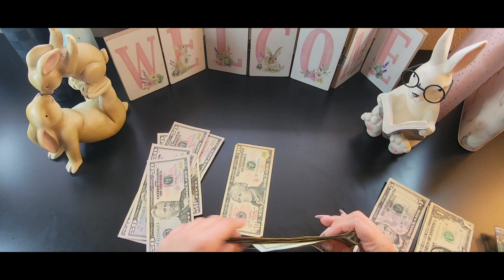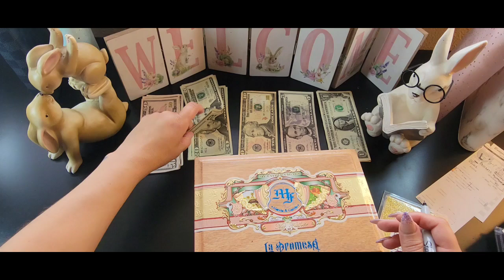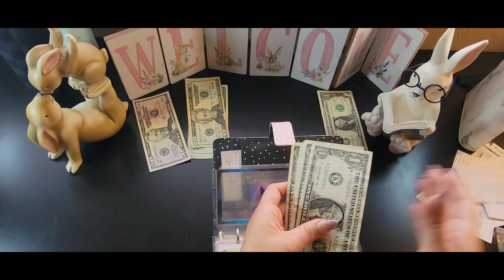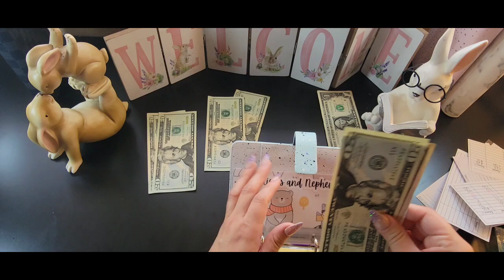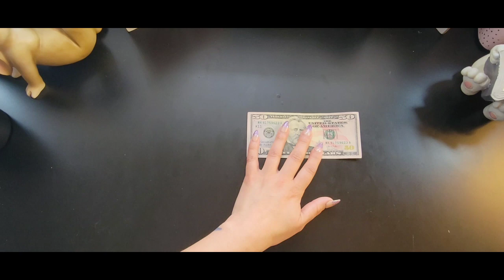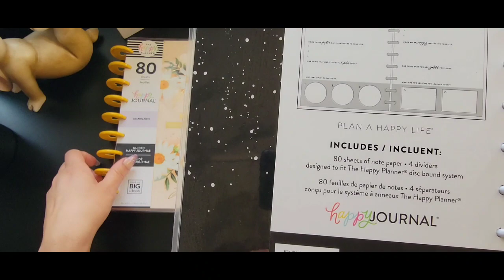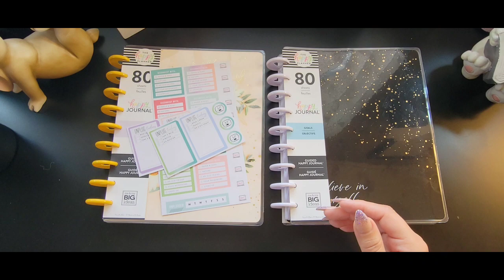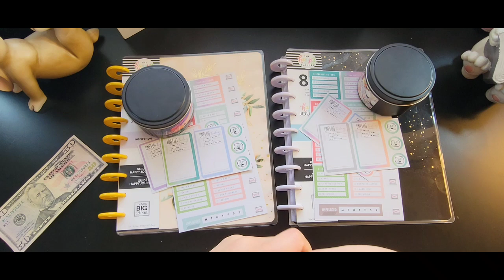CASH ENVELOPE STUFFING SINKING FUNDS | ZERO BASED BUDGET | QUEDEMA April 11, 2022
CASH ENVELOPE STUFFING SINKING FUNDS | CASH & PRIZE GIVEAWAY | QUEDEMA April 11, 2022

(( Over $300 In Cash & Prizes))

📣 We will have 2 winners. Each winner will get prizes from each channel. Please go to each of our channels to see what we are giving away.

🛑 Rules & How To Enter

2. Leave a comment under all of our videos (can be the same comment)

3. Must be over the age of 18 or have parental consent to enter.

April 15 Last Day To Enter
April 18 Winners Will Be Announced On Our Channels

Good Luck to everyone entering!

Milestones: paid off all of our credit card debt, saved a 5K emergency fund, started investing, paid off my sons truck, and put braces on one of my kids.

I'm a Wife and Homeschool Mama to 4 boys- I take care of my Little Mom 😃 and all together we are a family of 7. I work part-time from home where I also run several small businesses. I zero base budget and use the cash envelope method as it has helped me pay off over 55K of our debt. I'm on a journey to break poor money habits that stem from prior generations in my family. I'm learning to rise above a scarcity mindset.

What is a Scarcity Mindset? A scarcity mindset makes escaping poverty extremely difficult. For example I used to constantly tell myself that I couldn't invest in the future in fear of my present needs not getting met and whenever I did have money I would buy everything I needed and wanted at that moment since I was not thinking about the future. I've come a long way since then!

To get the best quality of this video watch in HD720p.

Friends/Channels/Small Businesses Mentioned:
I do not get paid to mention these channels or businesses I am simply supporting small business and passing on a discount.
%15 OFF Pretty Productive
 @Pretty Productive
@Life in Envelopes %15 off Life In Envelopes

💸If you are interested in starting an investment portfolio get $30 using this
I also invest with Fidelity

🐷 Intro Clip made by my sweet friend BondiPlanners go support her channel and let her know Q sent you!

🎉 FETCH REWARDS! Shop anywhere. Snap every receipt. Sign up for Fetch with my code "HMWA8D" and get 2,000 points when you snap your first receipt ShareFetchRewards